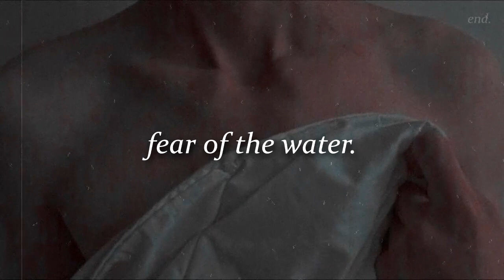syml | fear of the water [slowed down]